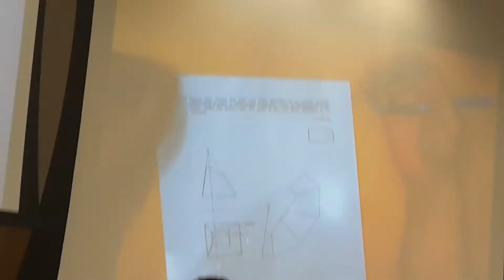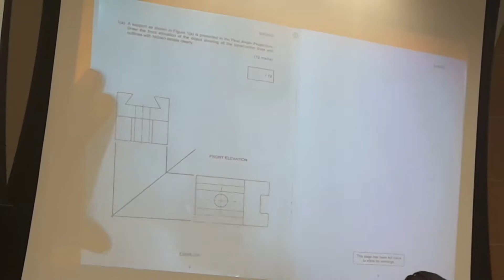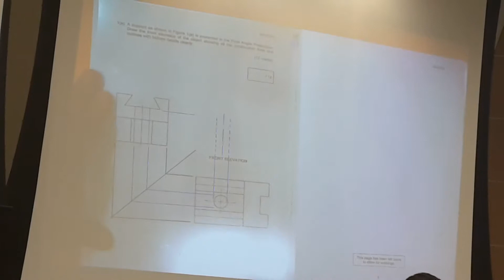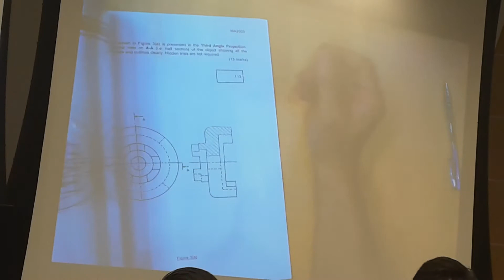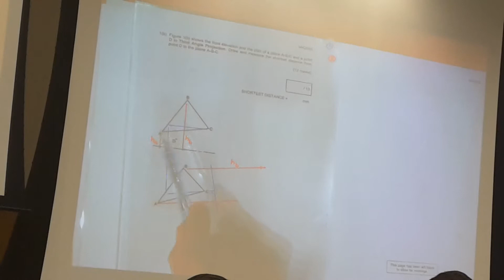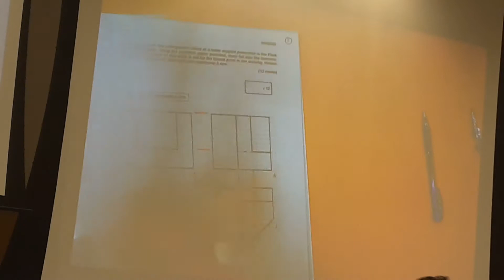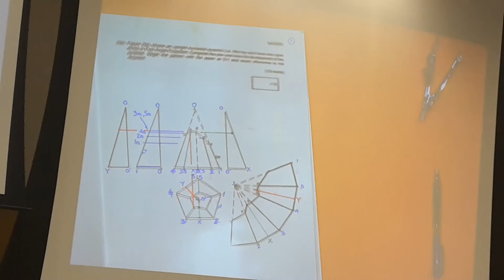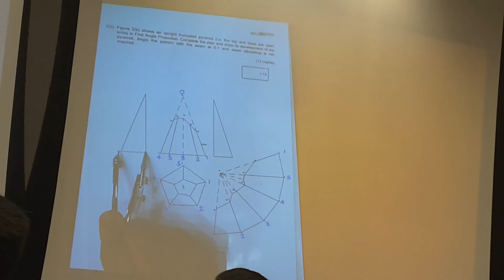Engin graphics MA2005  last lecture pt 1